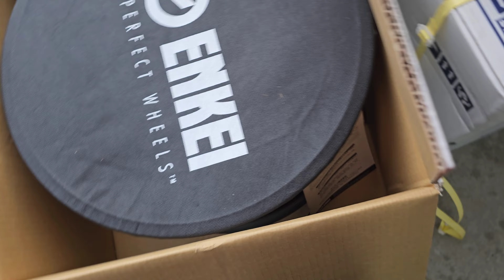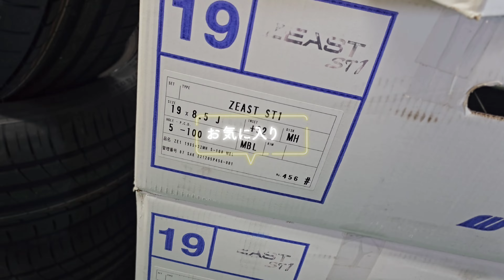King 👑 Midas Kaiju-R Gets New Shoes 👟 | Okinawan Nascar Pit Crew 😳